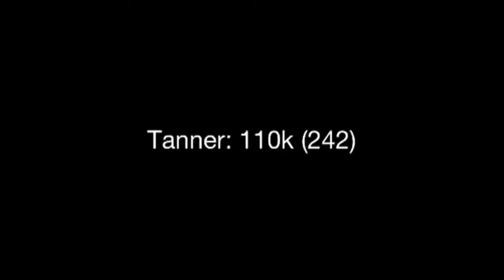PIG LIFTS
Big Mac has lost over 140lbs and now is getting strong.